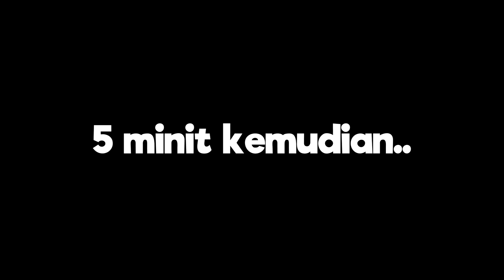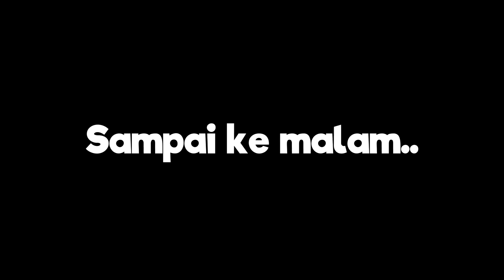Bila Jadi Askar | Brookhaven 🏡RP (Roblox Malaysia)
Malcikedok dihantar ke kem tentera untuk menjadi lebih baik..